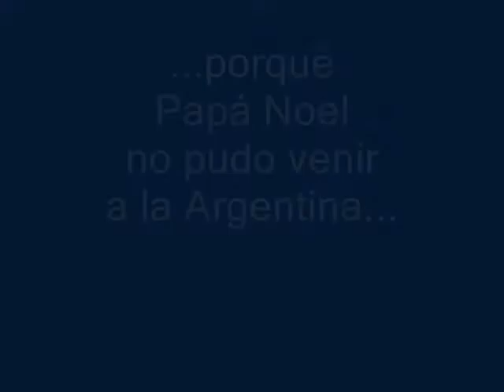Papá Noel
Porqué Papá Noel no pudo venir a la Argentina este año...

Sepa difundirlo, con discreción...